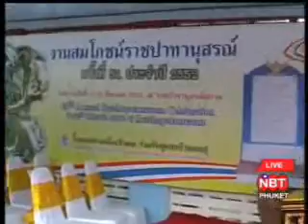Andaman News Mon 9 Mar pt2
Andaman News Mon 9 Mar. pt2: Koh Kaew canal dredging; Annual Food Festival 19-28 Mar.; International Dance Festival 18-21 Mar.; 1st Patong Mountain Bike Races held; Laguna International Marathon 14 Jun; Cultural festival now on Lanta Isl

Andaman News NBT TV (VHF dial) + usually Radio Thailand FM90.5 at 8.30am & perhaps repeats on Phuket Cable TV channel 1 at 7pm & 1am, broadcast to Phang Nga, Krabi & Phuket provinces & maybe Mazz Radio FM108 at 7pm in Phuket, Monday 9 March 2009 &